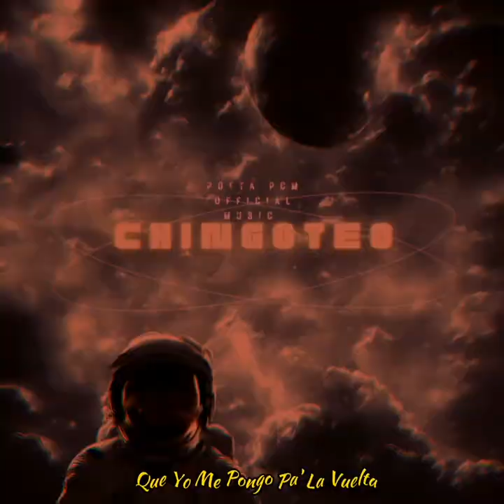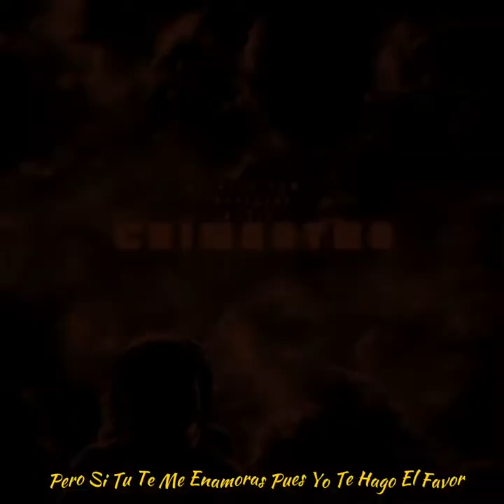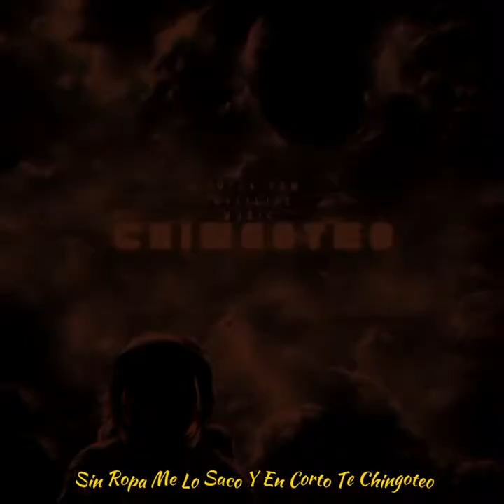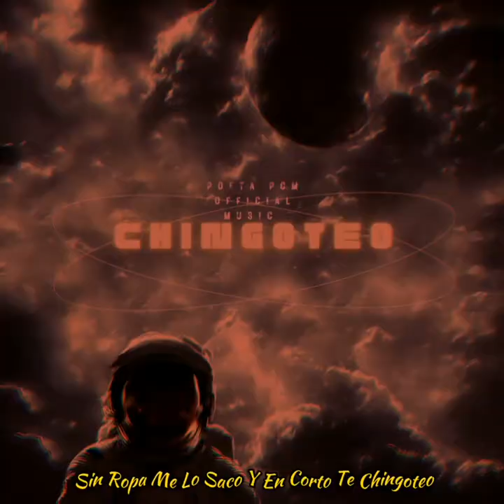👨‍🚀Chingoteo - Poeta PcM Official Music (Visualizer) "Cancer"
Beat: Saint Blunts Beats
Letra: Leyber Espinosa
Crdts: Jessica GT 💜